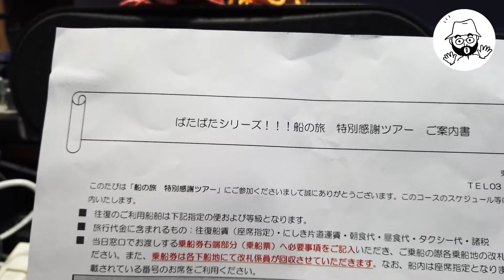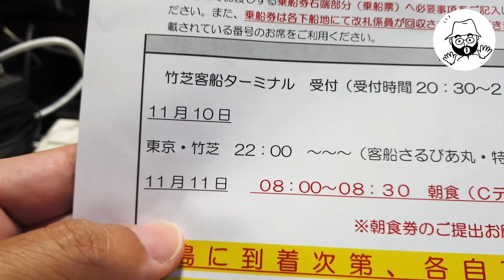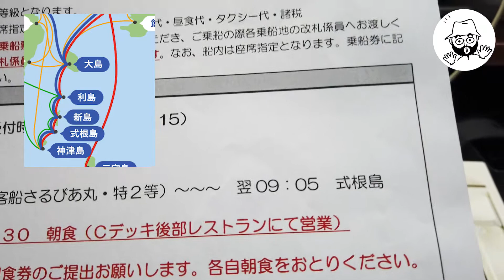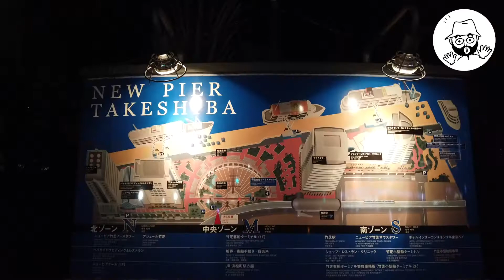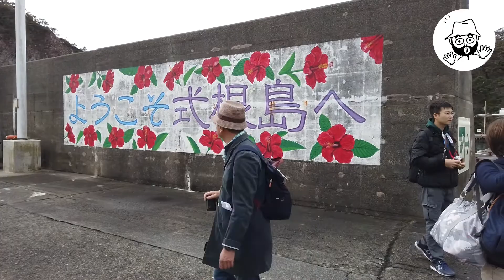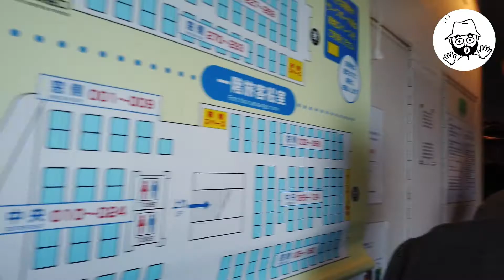船を乗り継ぐだけの旅 東海汽船主催ツアーに参加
東海汽船の「ばたばたツアーシリーズ」第3弾に参加してきました。